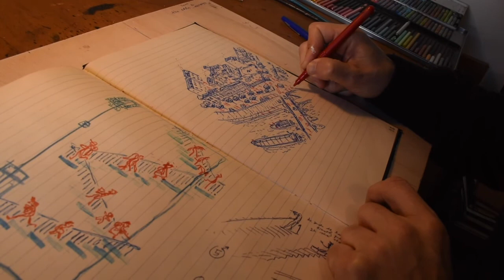Sebastian Santana 2020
Entrevista a Sebastian Santana, ganador ex-aequo del Premio Cezanne 2018.